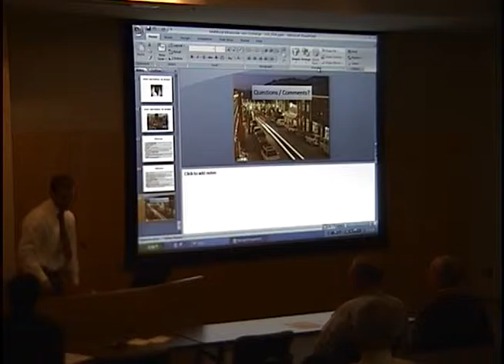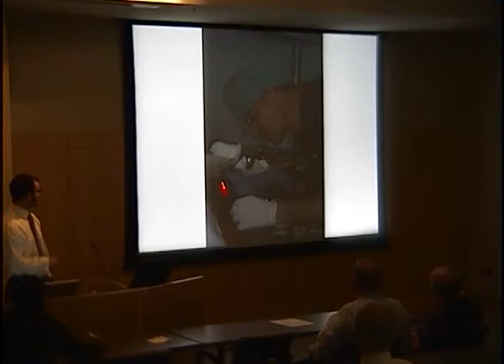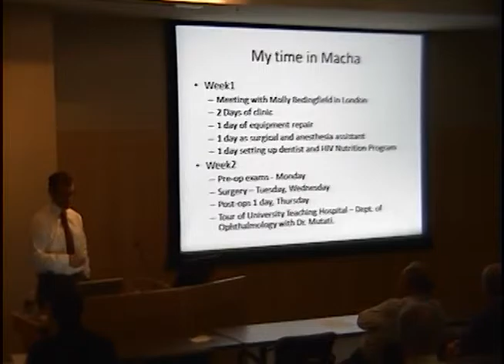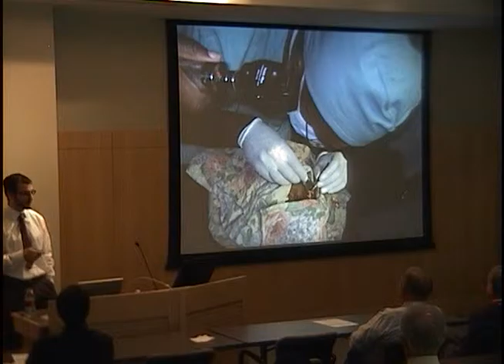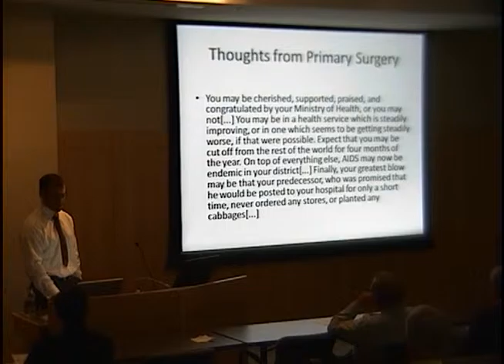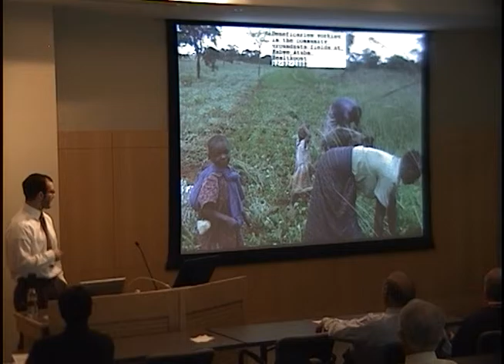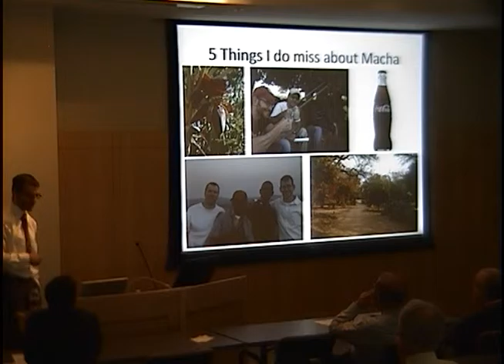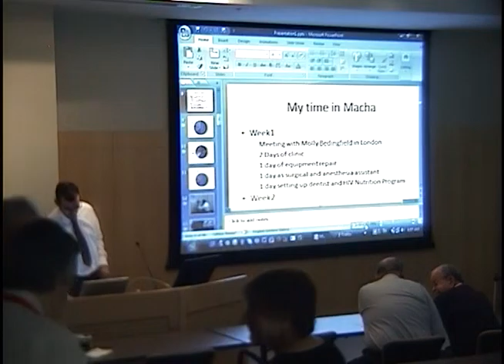Experiences in Zambia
Title: Experiences in Zambia
Presenter: Williams, Lloyd MD